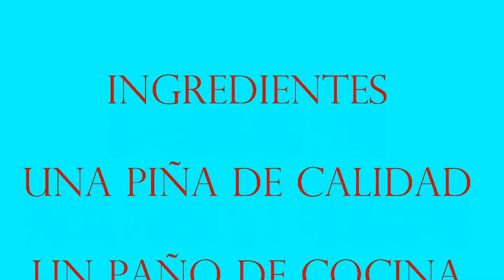TRUCO PARA MADURAR LA PIÑA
BENEFICIOS DE LA PIÑA:
LA PIÑA TIENE FAMA DE SER UNA FRUTA DIURÉTICA Y DEPURATIVA QUE CONTRIBUYE A ELIMINAR POR LA ORINA LAS TOXINAS QUE ACUMULA NUESTRO ORGANISMO Y ADEMAS PREVIENE EL ESTREÑIMIENTO DEBIDO  A LA GRAN CANTIDAD DE FIBRA QUE APORTA .
ACTIVAN EL METABOLISMO Y LA ELIMINACION DE GRASAS  FACILITAN LA DIGESTIÓN ..ES UNO DE LOS FRUTOS MAS SANOS DE LA NATURALEZA .LA PIÑA ES RICA EN VITAMINA C.,B1,B6, ÁCIDO FÓLICO ( UNA VITAMINA DEL COMPLEJO B QUE ES ESENCIAL PARA LA VIDA ) Y MINERALES COMO EL POTASIO ..LA PIÑA EN SU GRAN MAYORIA ES AGUA Y APENAS CONTIENE GRASA Y ES MUY BAJA EN CALORIAS ..CONTIENE UNA ENZIMA LLAMADA BROMELINA ( LA BROMELINA DESHACE LAS PROTEÍNAS DE LA MISMA FORMA QUE LO HACE LA PEPSINA ,ENZIMA QUE FORMA PARTE DEL JUGO GÁSTRICO )
ASI QUE SE PUEDE DECIR QUE MEJORA LA DIGESTIÓN Y DESTRUYE LOS PARÁSITOS INTESTINALES...